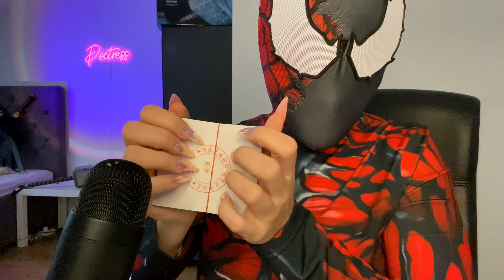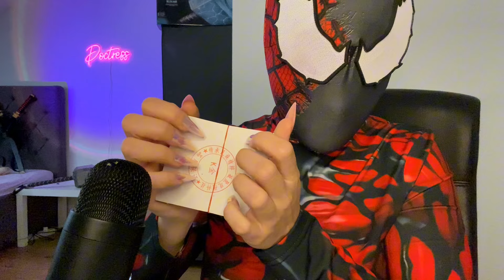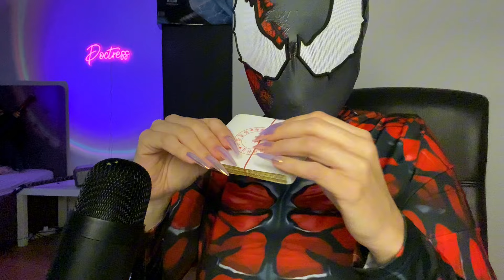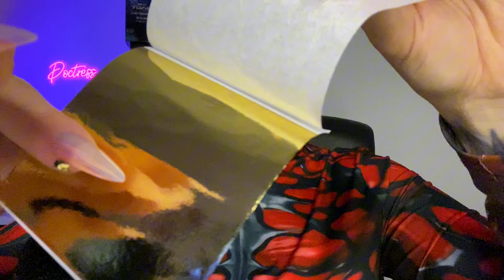What‘s going to happen to my mic?! Unique trigger: Gold leafs and moonstone slime ✨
I was SO nervous filming this 😅 Do you like the outcome as much as I do? Was it worth it 🤭

Lady Deadpool by Ilustra Studios 🖤❤️🖤

Find my equipment in my storefront 👇🏻